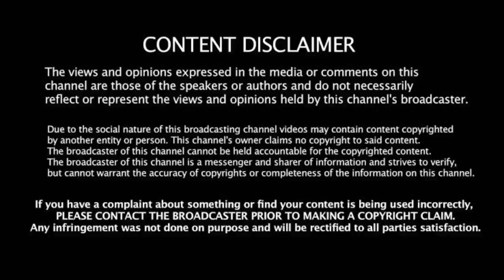CSK செல்லவே விருப்பம்! டிரெடிங் வின்டோவை எதிர்பார்த்து காத்திருக்கும் டுப்ளசி!CSK Fan's Happy!